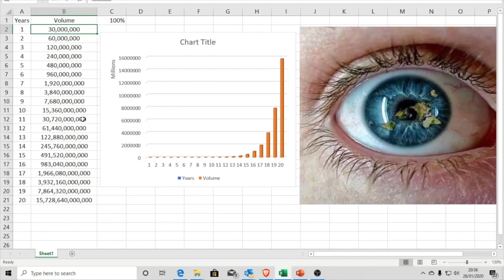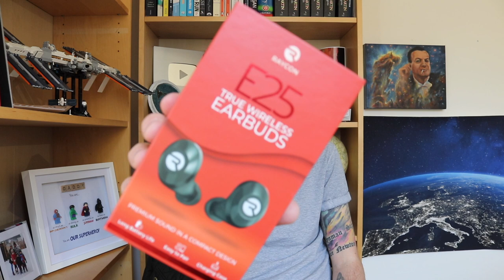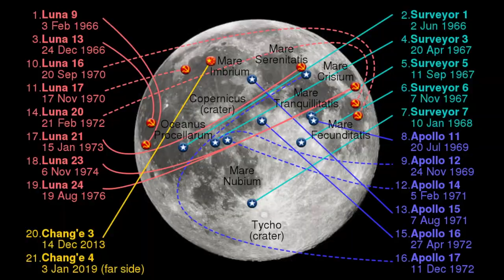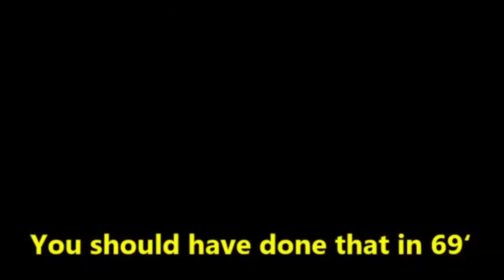Space Denier Tries to Debunk ALL of NASA!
Welcome to another Tinfoil Tuesday where today Liftin the Lid attempts to debunk the whole of NASA. It is of course, a complete failure.  I take a look at his video in what is the most comprehensive debunking I've ever done!!

Please remember that tomorrow is the 1st ever episode of The SciManDan Show. I'll be seeing you then.